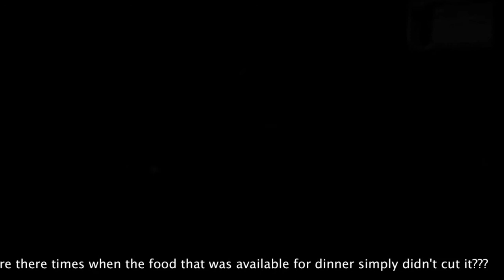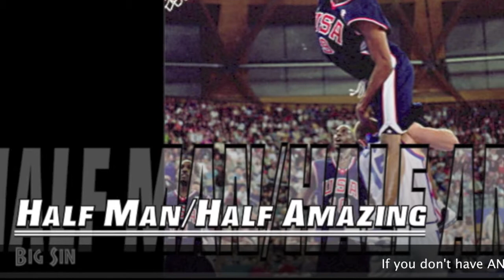Din-Din Dead 'Em feat. Skeeter Parker and friends/Hoodie Music promo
That boy Skeeter Parker is a fool!!! S/O to Bigg Sean Branch(Facebook) and Tha Monsta. Don't have a seat, have an idea!! That's our motto so get with us. Also, Hoodie Music the video coming soon!!! S/O to Juan Whitehead, Teresa Davis(Facebook), Cole On Da Photoz(Facebook), Kang & Davis productions, Skeeter Parker, and B.S.I. Flix. Go check out that 1st webisode of Sitch-A-Tions and that Ghetto Misery Uncut sneek peek. S/O to Keystone Productions(YouTube) It only gets better from here!!